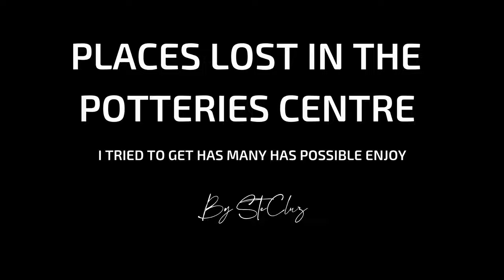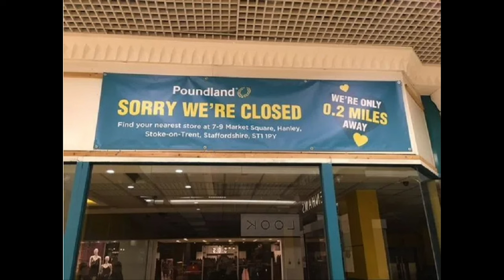The Potteries Centre Lost Shops HANLEY STOKE-ON-TRENT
Stores to food courts to a talking tree things the potteries centre lost over the years.

Potteries Shopping Centre (formerly Intu Potteries) is an indoor shopping centre in Hanley, Stoke-on-Trent, in the Staffordshire Potteries.

The centre houses anchor outlets Primark and Next, as well as a Starbucks coffee shop, a River Island clothing store, H&M clothing store and HMV entertainment store. On site facilities include a Customer Service Desk, information and traffic kiosks, and public toilets.

The Hive
The Hive is an outdoor leisure complex connected to the centre via the multi-storey carpark. It consists of a number of restaurants including Bon Pan Asian, Nando's, Chiquito and Burger Priest. The facility also includes a nine screen Cineworld multiplex movie theatre.

Hanley Market Hall
The centre also contains access to the Hanley Market Hall, which dates back to the 17th century. The market opened at its current location in 1987, although it still stands on the grounds of the 1849 market hall.